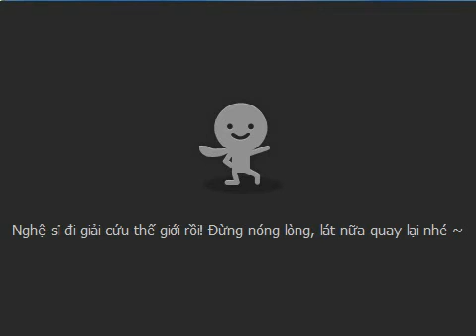[Talktv 88] Special show